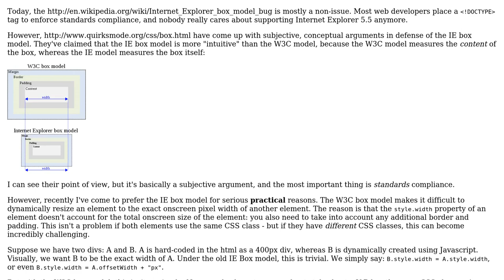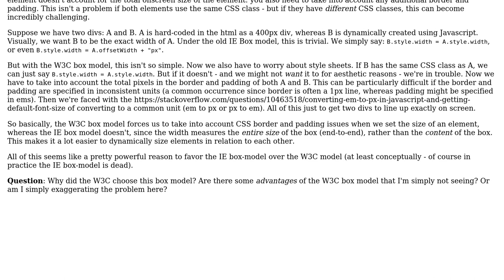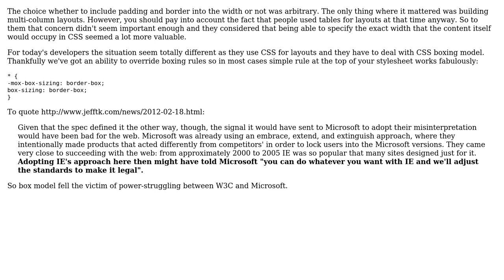Software Engineering: The Box Model: Internet Explorer vs. W3C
With thanks & praise to God, and with thanks to the many people who have made this project possible! You are responsible for your own actions.